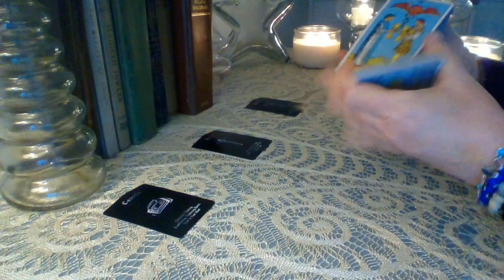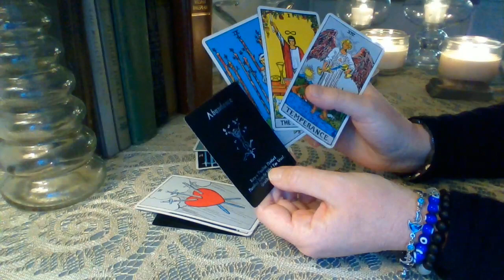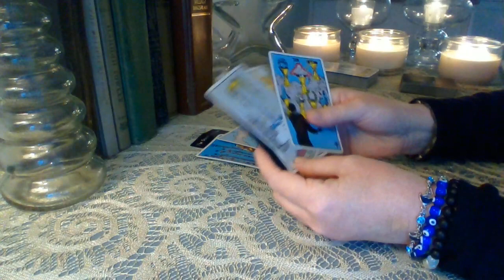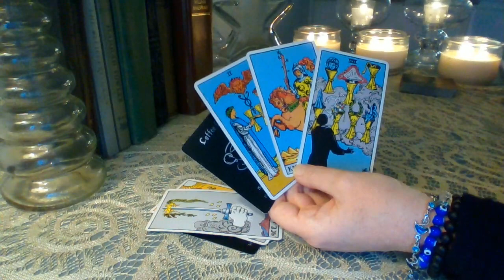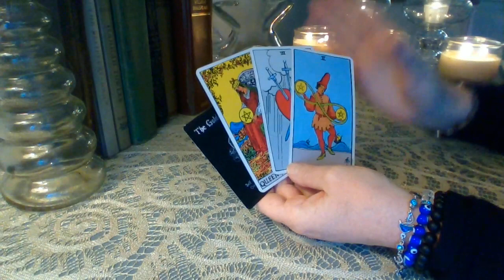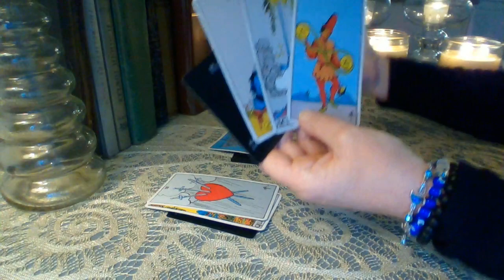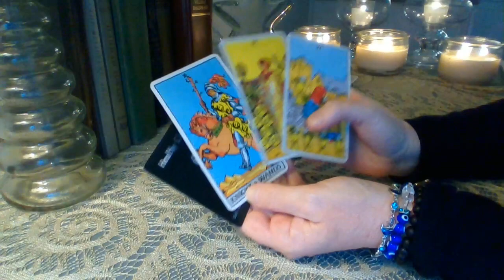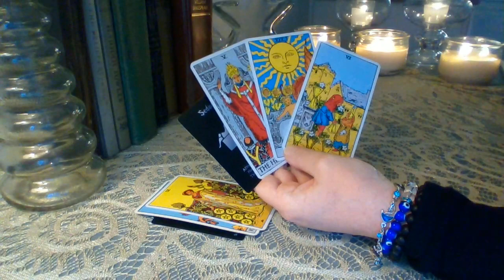September 10, 2020 All Signs 🌬🔥🌊🌎 Daily Message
Timestamps:
🌊 Water  0:30
🌎 Earth  8:30
🌬 Air 17:25
🔥 Fire  28:50

Decks/Accessories I Use:
Candle Holders
Blue Lantern

Schedule for weekly YouTube readings:
Monday: Libra, Scorpio, Sagittarius
Tuesday: Capricorn, Aquarius, Pisces
Wednesday: Aries, Taurus, Gemini
Thursday: Cancer, Leo, Virgo